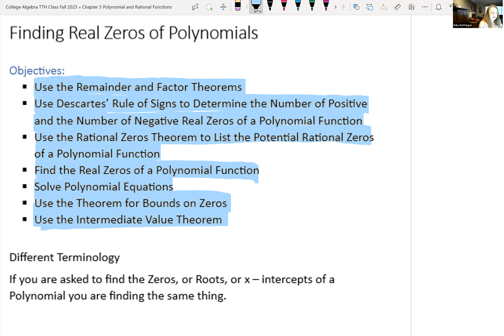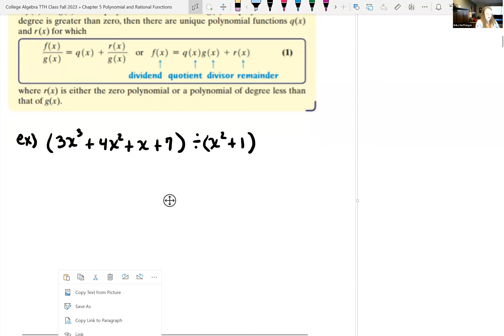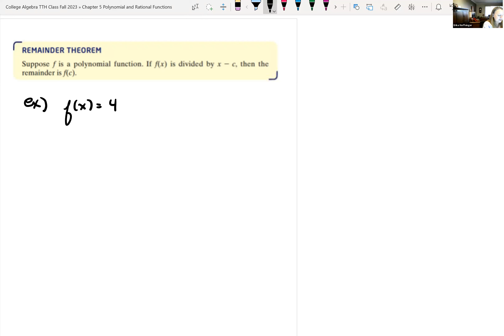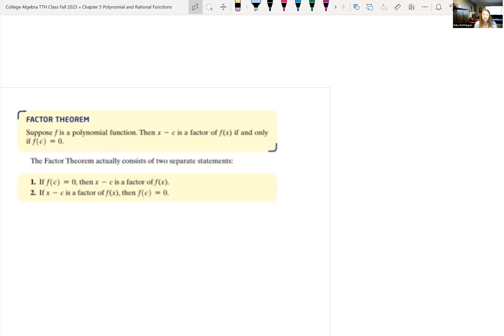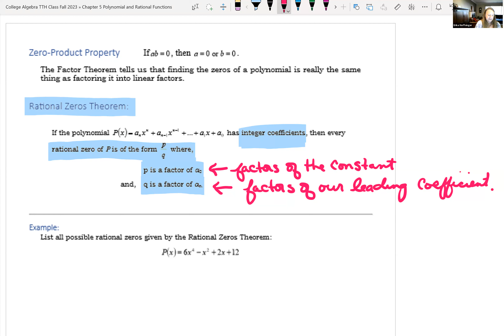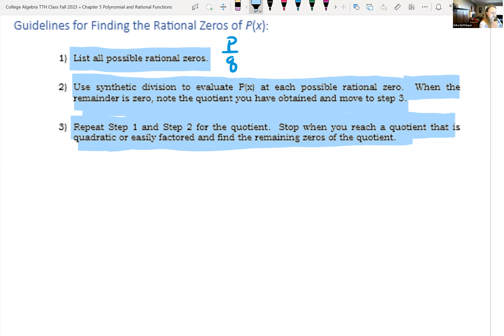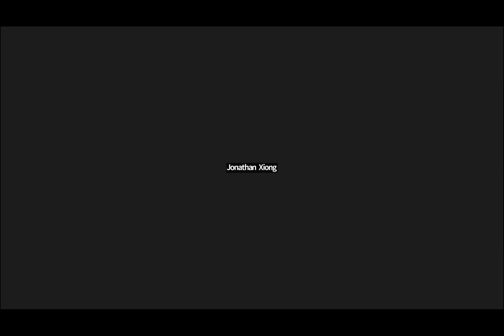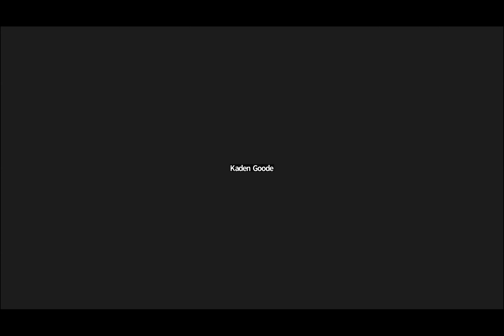Finding Real Zeros of Polynomials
In this video we first look at the Division Algorithm and briefly go over long division of numbers and extend that to long division of polynomials.  We look at Synthetic Division as a way to do long division of polynomials when our Divisor is in the form of (x - c).  We look at the Remainder Theorem, Factor Theorem and the Rational Zero Theorem to help us find Zeros of a Polynomial.  We go through multiple of examples of finding zeros of a polynomial and rewriting the polynomial as a product of linear factors.